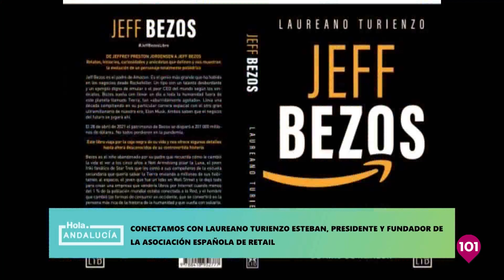Hablamos de Retail con Laureano Turienzo, presidente de la Asocación Española de Retail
Hola Andalucía 24 noviembre

El presidente de la Asociación Española de Retail, Laureano Turienzo, es el autor del libro Jeff Bezos, sobre este innovador y revolucionario magnate del sector retail